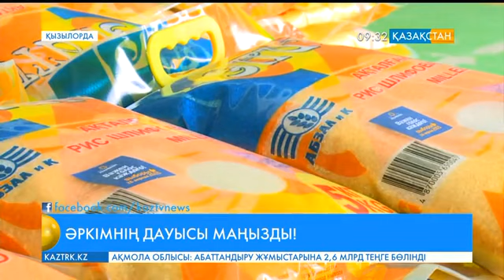Қызылорда кәсіпкерлері «Әркімнің дауысы маңызды!» акциясын қолдайды